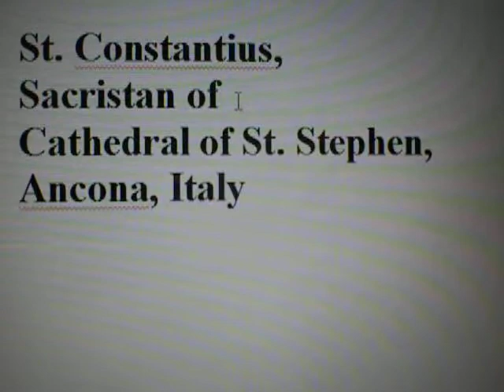GOD/Sept. 23, 2012/St. Constantius, the Sacristan/COVERS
Sept. 23, 2012/St. Constantius, the Sacristan
He is known as a wonder-worker with extraordinary powers, great in humility as in miracles.
According to St Gregory the Great, St. Constantius, a layman, was sacristan of the famous Cathedral of St. Stephen at Ancona, Italy. In monastec garb, he attended to his duties with a great spirit of perfection which belied his slight stature. He was known as a wonderworker, and one of his deeds consisted in keeping the lamps of the church lighted even with water or oil in them. Word of his holiness and extraordinary powers spread far and wide, prompting many to ask spiritual favors of him.
The character of the saint is best illustrated by a story told about him. One day a rude fellow happened into the church and at the sight of the saint on a ladder attending to the lamps refused to believe in his sanctity. Instead, he began to insult and ridcule the man of God, calling him a liar and a man full of pride; St. Constantius, hearing this tirade, ran to the man and embraced and kissed him in gratitude for having seen him as he was and telling him so. As St. Gregory remarked, he thus gave conclusive proof that he was as great in humility as in miracles.